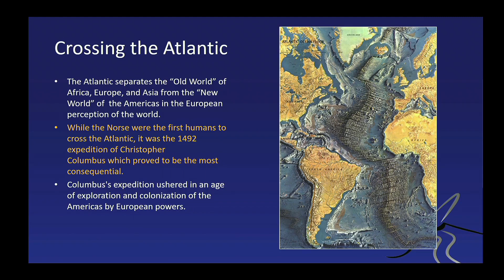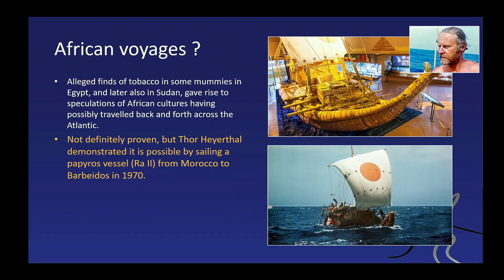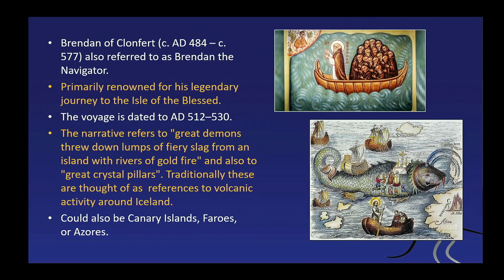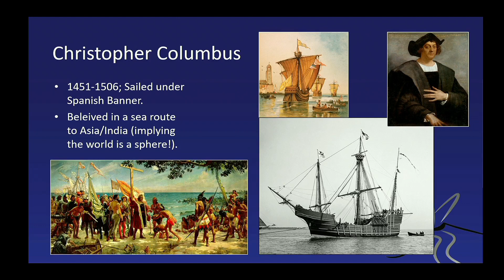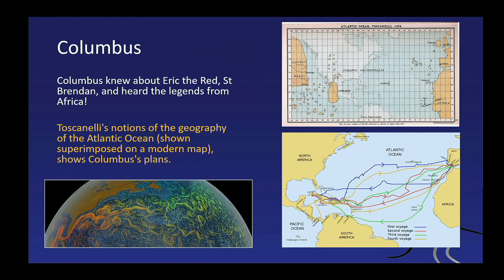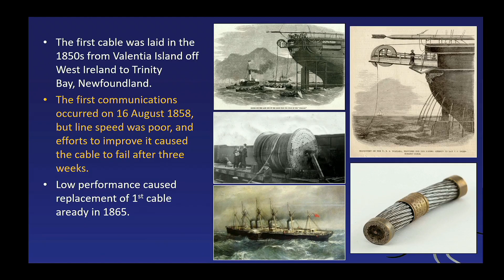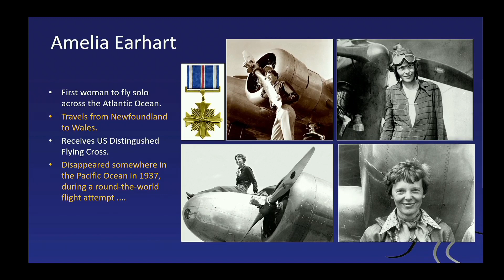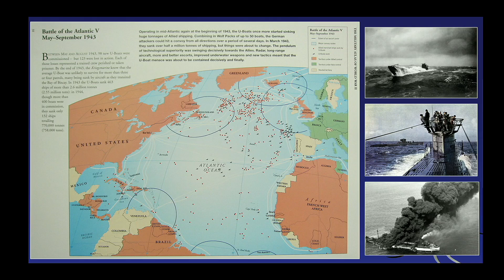*Crossing the Atlantic*: Human efforts to travel Across the Pond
If you like the channel, consider to support our effort with a *virtual coffee*: